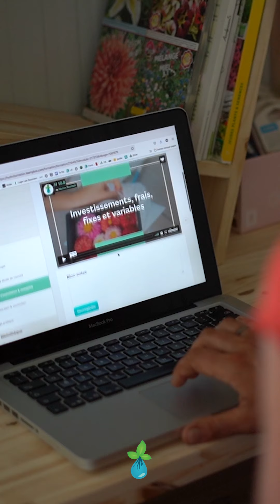On est maraîchers en Hydroponie et en Bioponie 💧🌱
Rejoignez-nous en formation cette année pour monter votre microferme en
Hydroponie, Bioponie et Aquaponie. 🧑🏻‍🌾

Stages pratiques :
- 11, 12 et 13 Avril 2022
- 6, 7, et 8 Juin 2022
- 10, 11 et 12 Octobre 2022
- 7,8 et 9 Novembre 2022

💧  Besitos  🌱